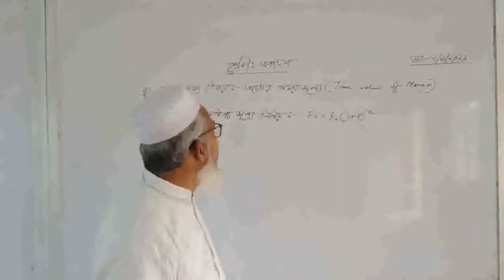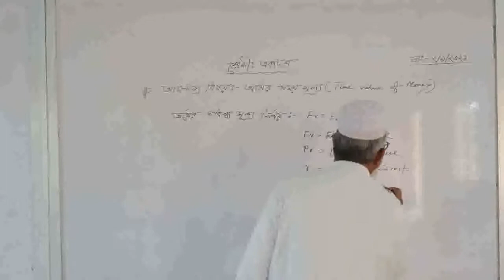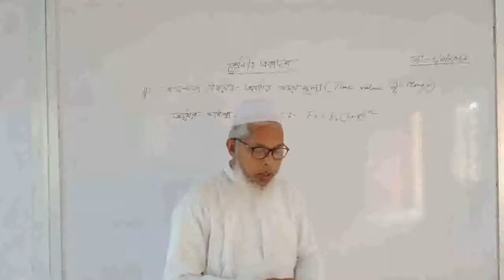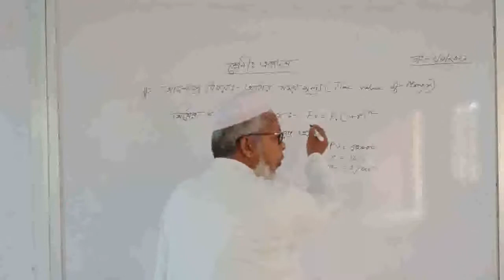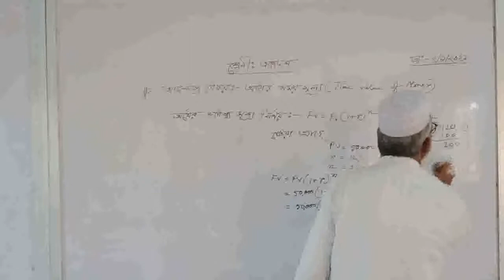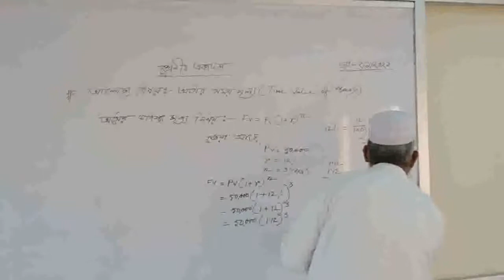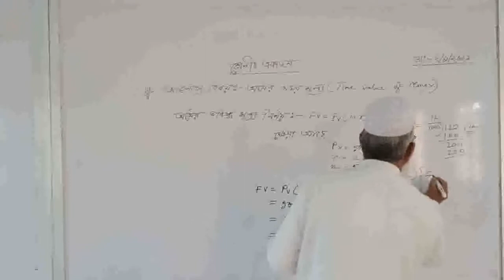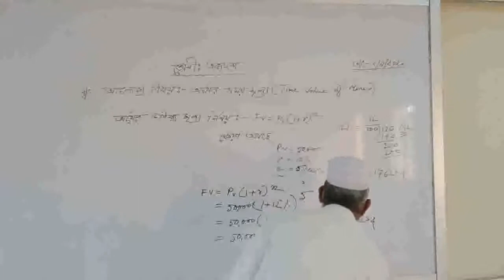সরকার রেজাউল করিম, প্রভাষক, ফিন্যান্স, ,একাদশ শ্রেণী